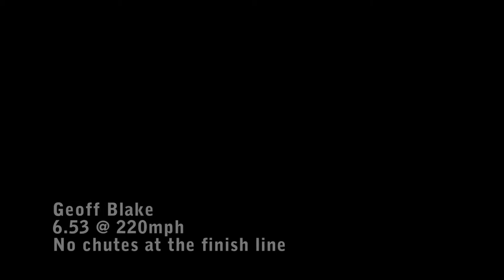Geoff Blake Blake Racing FED into sand trap